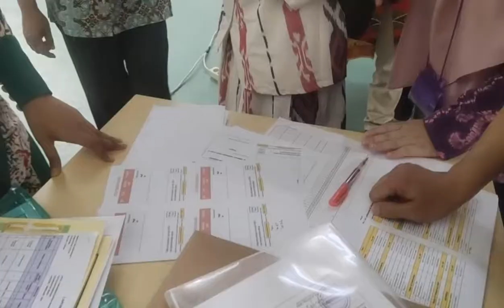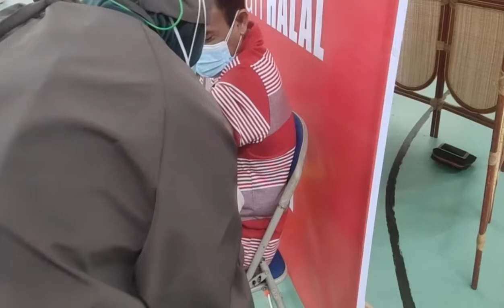VAKS2 BREEFING SEBELUM PELAKSANAAN VAKSINASI MASSAL | Sukses Herd Immunity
Jadwal Tayang Channel Mukmin Nasri OFFICIAL mulai Jam 20.00 WITA:
- Setiap hari Minggu : WOUND (Materi tentang Perawatan Luka)
- Setiap hari Senin : STR (Materi tentang STR dan semua hal terkait proses penerbitan STR tenaga kesehatan/ tenaga medis).
- Setiap hari Selasa : MY LIFE (Materi tentang Kegiatan Keseharianku diluar pekerjaan, bergaul dengan banyak orang dan lingkungan)
- Setiap hari Rabu : TEKNOLOGI (Materi tentang Aplikasi terupdate android atau PC)
- Setiap hari Kamis : PERAWAT & PPNI (Materi tentang profesi perawat dan organisasi profesi perawat)
- Setiap hari Jum'at : NGAJI (Materi tentang Baca Tulis Al-Qur'an metode dulu dan sekarang)
- Setiap hari Sabtu : GAME (Materi tentang permainan/ game yang lagi hits).
- LIVE (Materi kegiatan yang ditayangkan langsung/ streaming, dengan jam tayang sesuai pemberitahuan awal)
- WEBINAR (Materi pembelajaran online, dengan jam tayang jam 16.00 WITA)
- Breaking News : Berita Aktual dan Urgent, tayang kapanpun tiba-tiba.